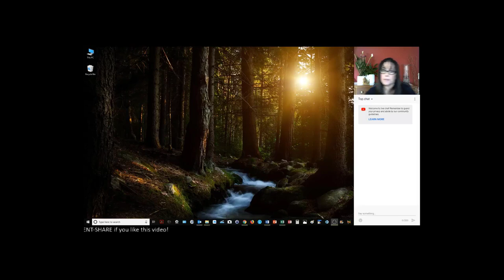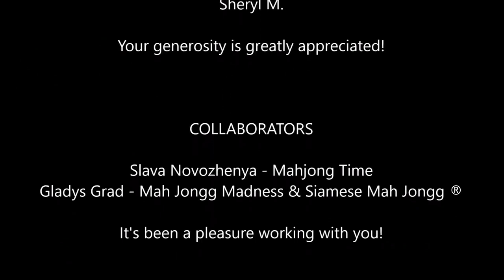Mahj Life Blooper Reel 2019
I hope you enjoy this video and maybe have some laughs at funny moments behind the scenes of Mahj Life YouTube videos filmed in 2018. HAPPY NEW YEAR!

Michele Frizzell
Instructor, Author, Speaker
6175 Hickory Flat Hwy Ste 110-335